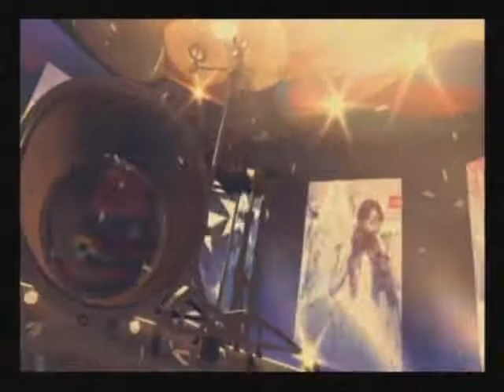Yanibel Guerrero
Justo a Tiempo Transmitido por Bendicion Tv canal 10 de Aster, desde La Romana!